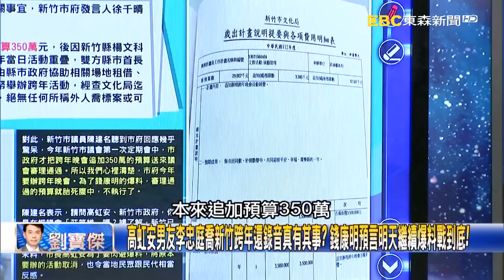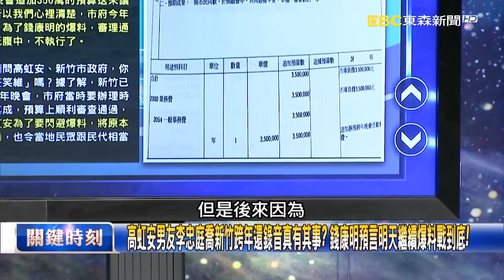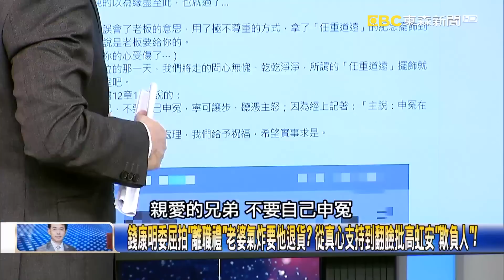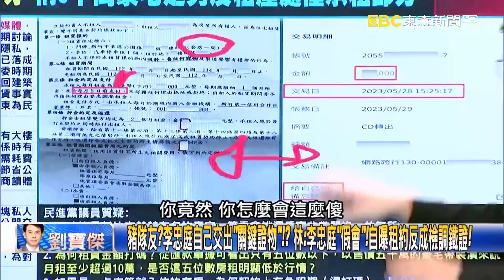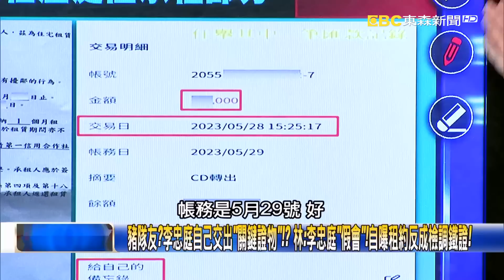錢康明「翻臉追殺」高虹安惹錯人了！？ 鐵桿盟友撕破臉「文化人復仇者」刀刀致命！？【關鍵時刻】20230912-4 劉寶傑 王瑞德 姚惠珍 林裕豐 黃世聰 單厚之 林廷輝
錢康明「翻臉追殺」高虹安惹錯人了！？ 鐵桿盟友撕破臉「文化人復仇者」刀刀致命！？
操刀高虹安競選主題曲的「劇場人」！ 台中盧秀燕借將的「前文化局長」錢康明是誰？
力挺高虹安卻遭「羞辱開除」怒翻臉！ 翻臉最後稻草是離職禮物「任重道遠」琉璃花！
9月8日生日10日就被迫走人！ 小幕僚「順便拿來」琉璃花…錢康明臨走前憤怒退貨！
高虹安男友李忠庭喬新竹跨年還錄音真有其事？ 錢康明預言明天繼續爆料戰到底！
錢康明委屈拍「離職禮」老婆氣炸要他退貨？ 從真心支持到翻臉批高虹安「欺負人」！
多輛名車高虹安「愈描愈黑」新竹地檢署分案偵辦！？ 林：出入車輛恐怕有內鬼拍照！
豬隊友？李忠庭自己交出「關鍵證物」！？ 林：李忠庭「假會」！自曝租約反成檢調鐵證！
李忠庭被起底31歲擁三間房「當包租公」！？ 熟悉投資賺錢被疑主導高虹安「金流」！？
再爆喬事凡走過必有「錄音」求自保？！ 前文化局長錢康明發文對決「影武者」李忠庭！
高、李從助理案急「刪紀錄」…到留「紀錄」自保？ 單厚之：自作聰明反變呈堂「證據」！
錢康明發文稱李忠庭錄音…暗藏「弦外之音」！？ 單厚之：暗示已經「有事情被插手」？
高虹安出示匯款證明反「露出馬腳」？ 林廷輝：男友「借勢藉端」兩人互相「拖下水」！？
高虹安辭退人還送「任重道遠」紀念品太囂張！？ 林：連見面都沒「用完即拋」的概念！